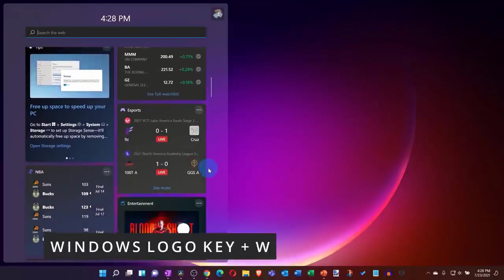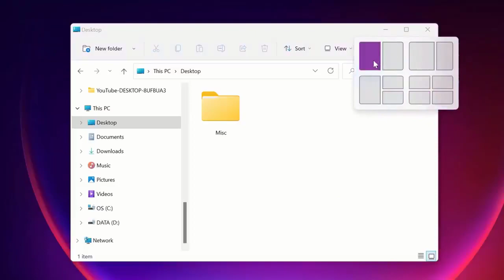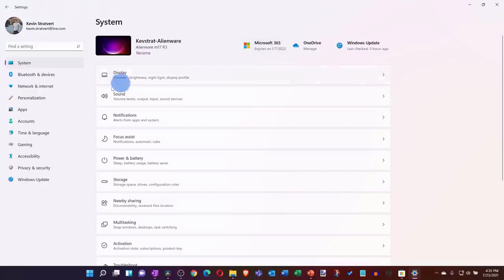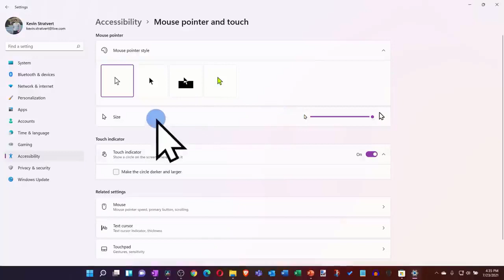Windows 11 Tips dan Trik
Yang tidak kita temukan di windows 10 bisa kita temukan di windows 11